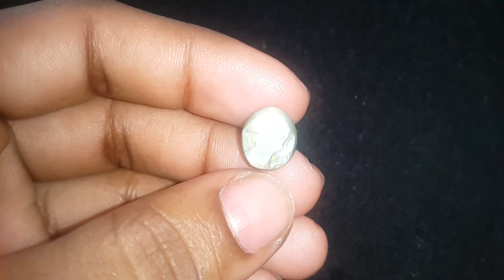5.43 Carats Natural Greyish Green Cat's Eye Quartz Certificate no. AK2203150697